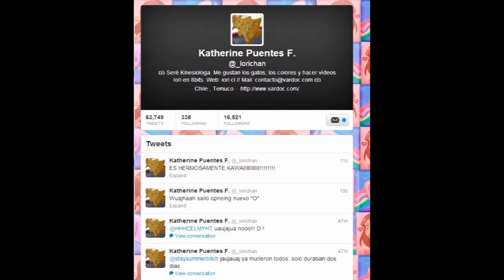Iori en 8bits Jugando ( Trolley Dash )